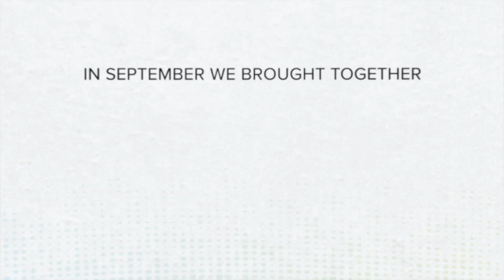The RevGrowth Recap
We’re bringing the sales & marketing community together for a new kind of event.

Given the current climate surrounding travel and large group gatherings amid the coronavirus (COVID-19) outbreak, many of our friends and partners have made the difficult decision to cancel conferences and events. These events are the focal points of our year. They bring together our employees, customers, partners and communities. They are endless sources of information and inspiration.

But the safety and well-being of our entire community is the highest priority. So in light of the situation, we brainstormed how we might be able to enable learning and sharing among our community from the comfort of our own homes.

We’ve decided to bring you an online event unlike any you’ve experienced before.
RevGrowth Virtual Summit gives attendees the opportunity to exchange ideas, offer input, and seek out viewpoints from a community of learners gathered from across the globe.